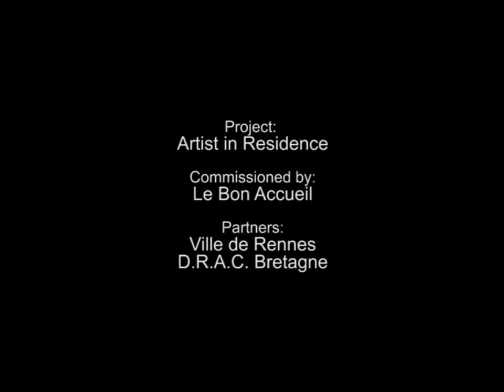THE LIVING MUSEUM 015 The Facade of Le Bon Accueil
The 'Living Museum' shows a selection of painted actions realised around the world by the artist Franck Bragigand. It is an ungoing Museum, new performances will be presented in the future.